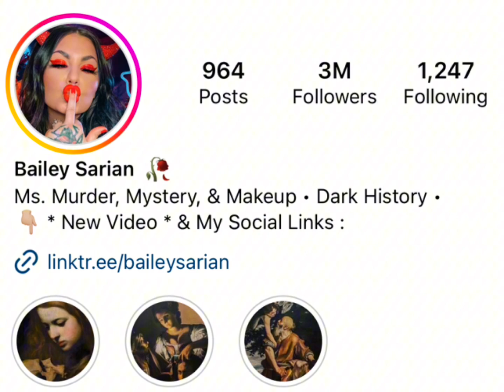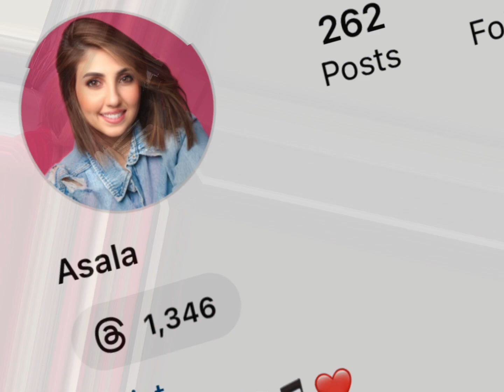Bailey Sarian Vs Asala Real Age Lifestyle Biography